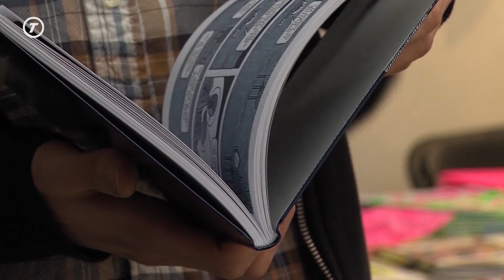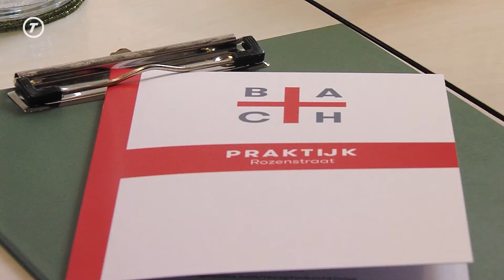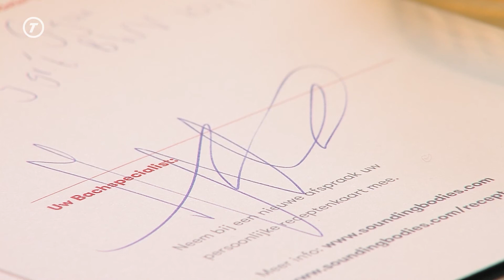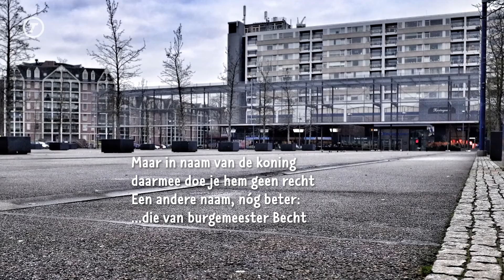CulTuur – Seizoen 9, aflevering 6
Deze week maken we in CulTuur een uitstapje naar de Efteling, waar Guus Meeuwis een wel heel bijzonder eerbetoon kreeg voor zijn 25-jarig jubileum. En we gaan langs bij Jacqueline Hamelink, die als celliste wel een heel bijzondere toepassing voor klassieke muziek heeft gevonden in tijden van corona.